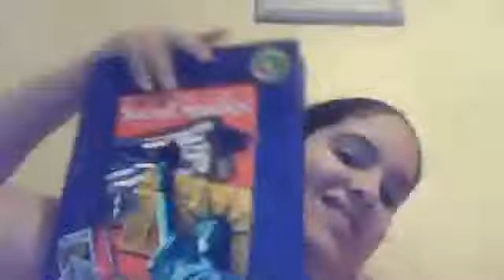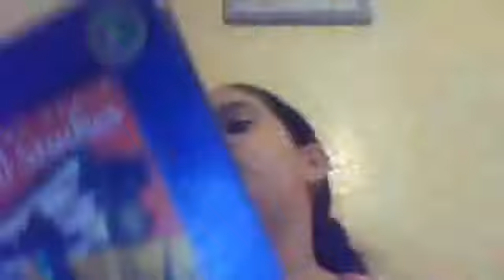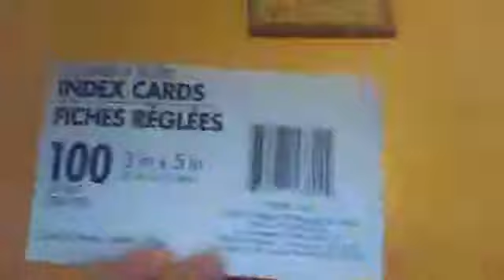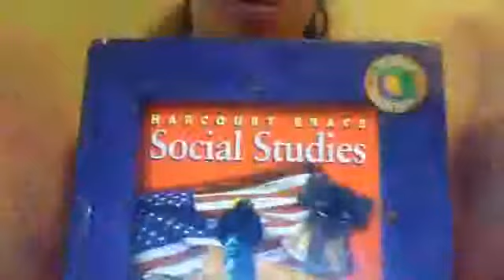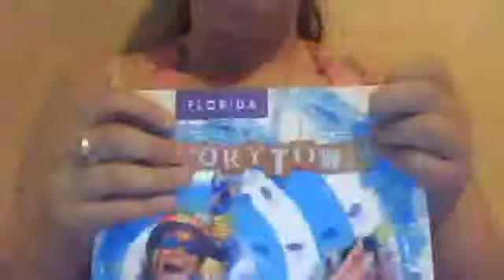how i stude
16paola100's Webcam Video from February  2, 2012 03:56 PM